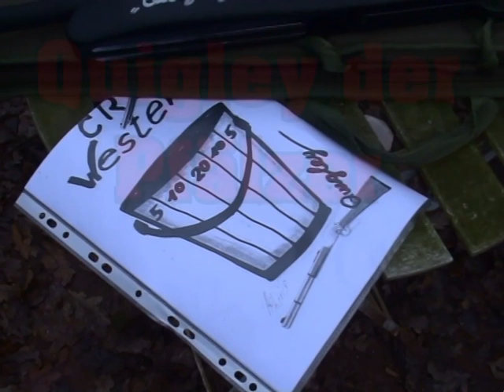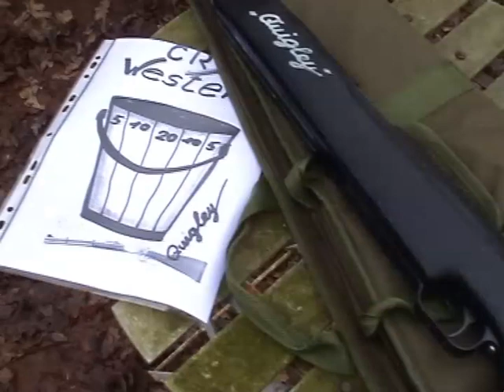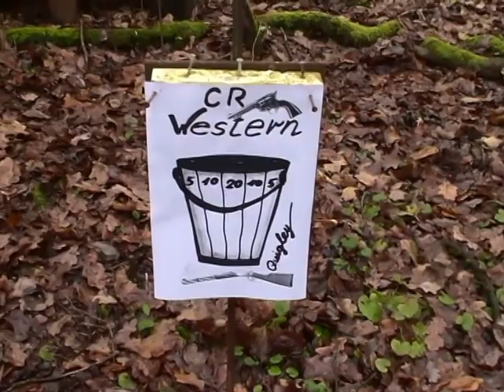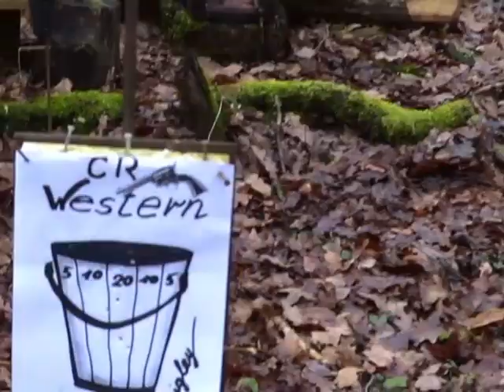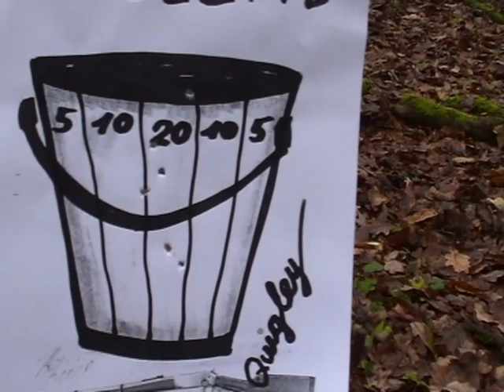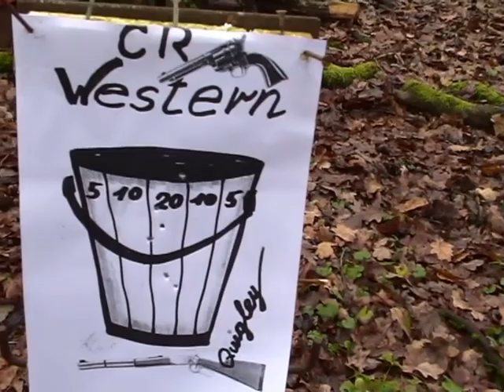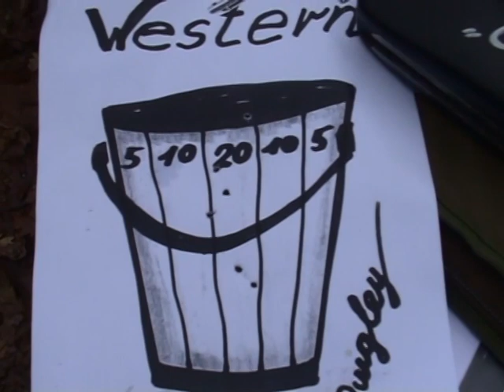Quigley der Pfälzer von Kurt "de Kill"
Über sich selber lachen können, dann klappts.

Westernschießen Vatertag 2018